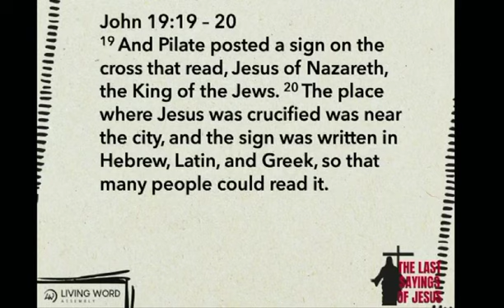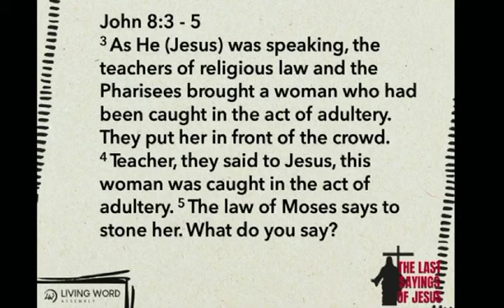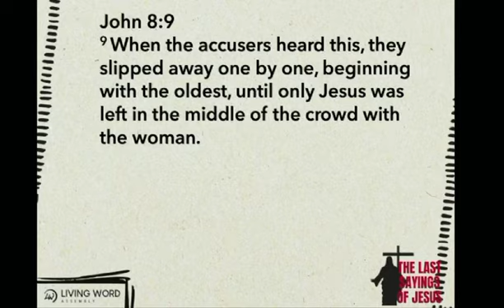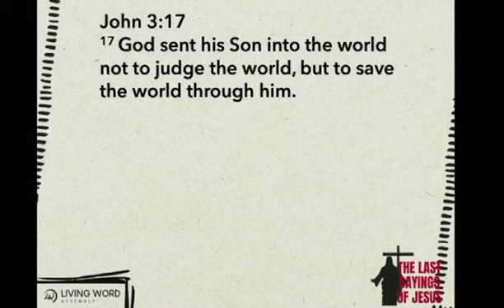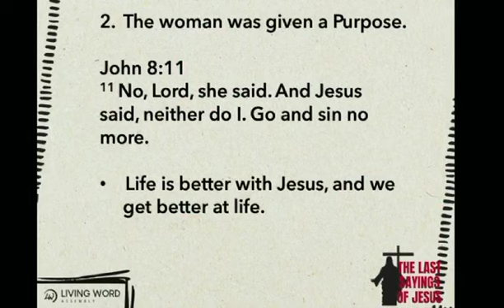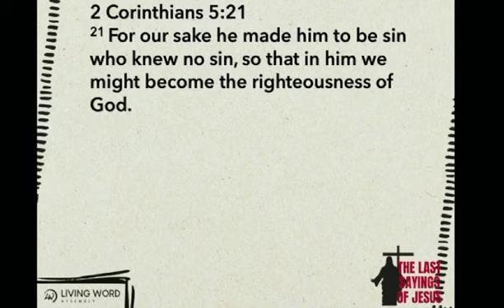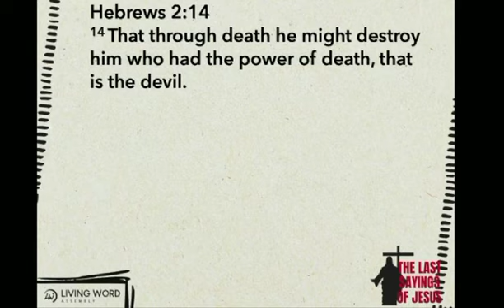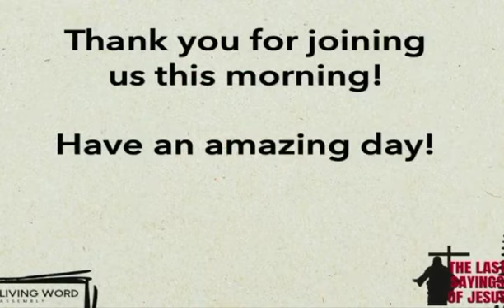03.05.23 It is finished!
Our new series at Living Word is called, "The last sayings of Jesus". During the Easter season we will be talking about the last words Jesus uttered from the Cross. There were 7 phrases or words Jesus said while hanging on the cross.